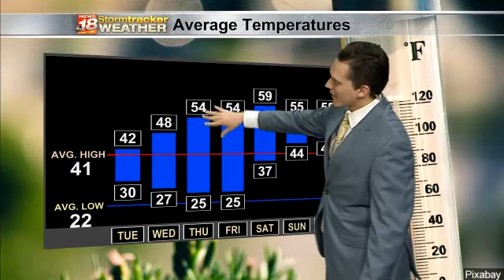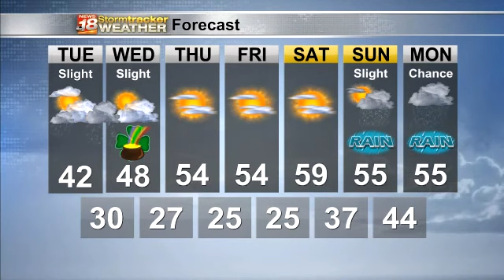Justin's Tuesday Forecast 3/16/2021